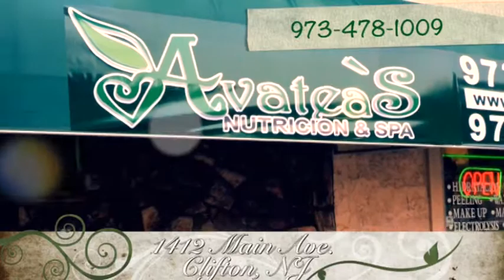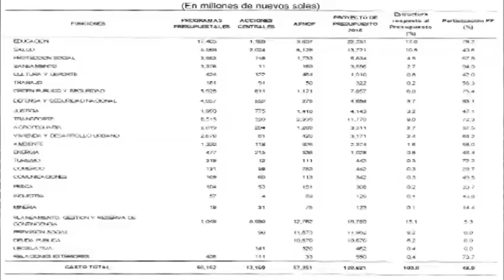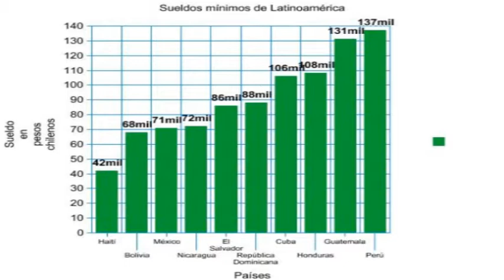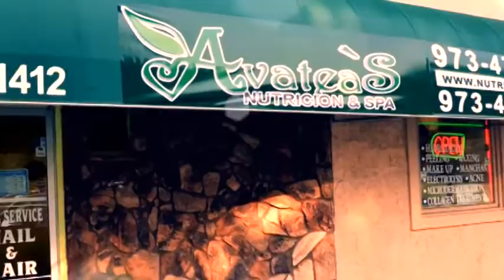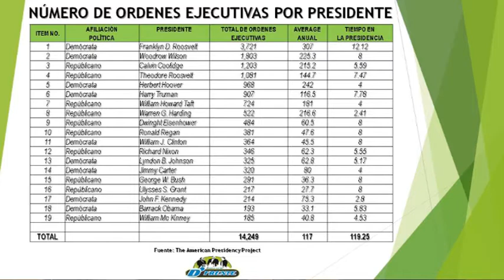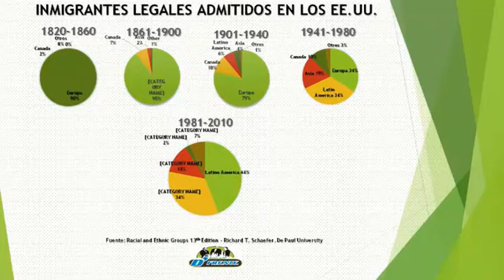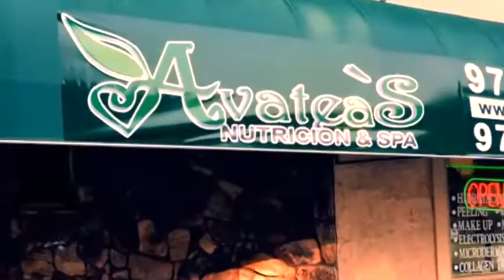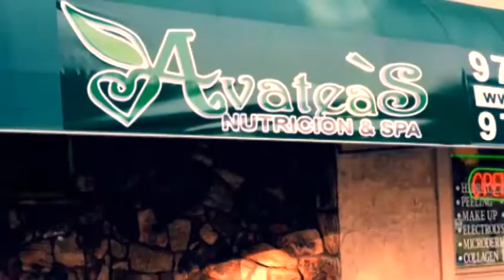Dfrente Revista Semanal TV Semana Dec 5, 2014